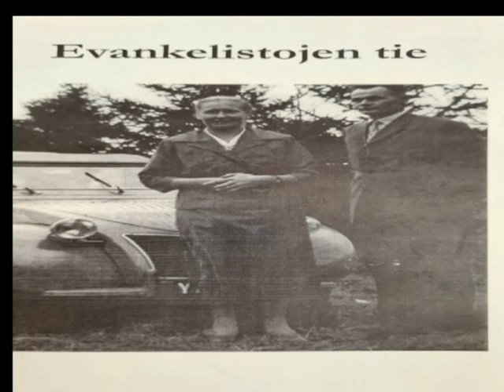Evankelistojen tie Osa 5